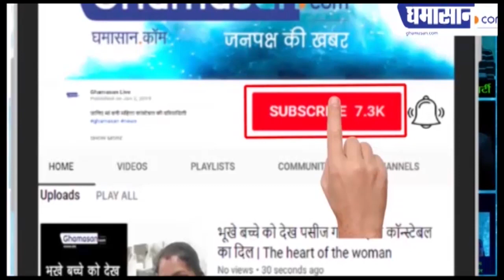Madhya Pradesh Cabinet Expansion 2020 : तुलसी सिलावट नहीं बन पाए उपमुख्यमंत्री | Tulsi Silawat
गोपाल भार्गव नहीं बन पाए मंत्री
मंत्री नहीं बन पाए भाजपा के दिग्गज नेता